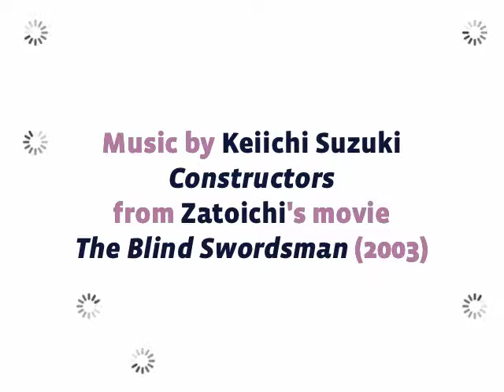UpBeat Stuff #5 - Waiting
A playful video based on Apple computers "waiting" spinning wheel. Created by Michael Holtermann, Holtermann Design LLC.